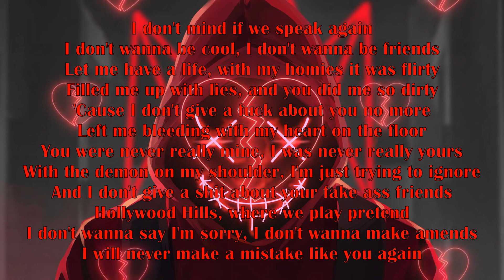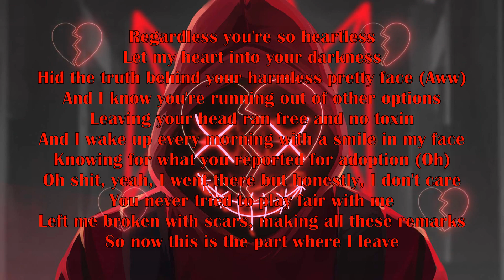BoyWithUke and BlackBear | IDGAF Nightcore Lyrics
Song- IDGAF
Singer- BoyWithUke and BlackBear
Lyrics-
You were caught in a lie, said it with your eyes
Said to all my homies that you weren't even mine
You didn't think twice, got a heart made of ice
And that shit hit me, did me dirty
I never asked why and I never did cry
I never told another how I felt inside
My demons don't hide when I'm dreaming at night
And I won't mislead you, you'll miss me

[Chorus: BoyWithUke & blackbear]
'Cause I don't give a fuck about you no more
Give me back my hoodies or I'm kicking down doors
You weren't even pretty, looking back and I'm sure
You still miss me, that's so funny
I don't give a fuck about you, you swore
You would never talk about me before
You lied looking filthy in your ugly jean shorts
You still kissed me, now shit's history (Yeah)

I don't mind if we speak again
I don't wanna be cool, I don't wanna be friends
Let me have a life, with my homies it was flirty
Filled me up with lies, and you did me so dirty
Left me bleeding with my heart on the floor
You were never really mine, I was never really yours
With the demon on my shoulder, I'm just trying to ignore
And I don't give a shit about your fake ass friends
Hollywood Hills, where we play pretend
I don't wanna say I'm sorry, I don't wanna make amends
I will never make a mistake like you again
[Chorus: blackbear]
You still kissed me, now shit's history

Regardless you're so heartless
Let my heart into your darkness
Hid the truth behind your harmless pretty face (Aww)
And I know you're running out of other options
Leaving your head ran free and no toxin
And I wake up every morning with a smile in my face
Knowing for what you reported for adoption (Oh)
Oh shit, yeah, I went there but honestly, I don't care
You never tried to play fair with me
Left me broken with scars, making all these remarks
So now this is the part where I leave

[Chorus: BoyWithUke & blackbear, blackbear]
'Cause I don't give a fuck about you no more (No more)
Give me back my hoodies or I'm kicking down doors (Down doors)
I don't give a fuck about you, you swore (You swore)
You would never talk about me before (Before)

Show- Unknown

Character- Unknown